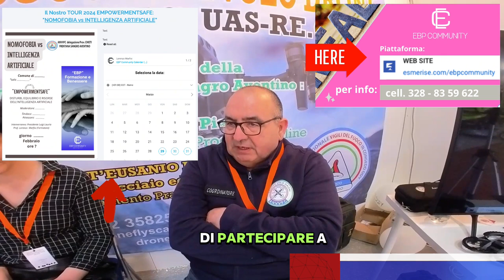intervista: Fiera Nazionale dell'Agricoltura 2024